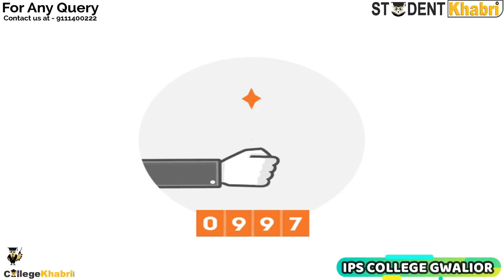IPS College Gwalior | Admission Procedure | Courses | Fees | Placements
Hello Students,
IPS COLLEGE OF TECHNOLOGY AND MANAGEMENT
ABOUT
and Approved by AICTE
The campus is located at Shiv puri link road, Gwalior
FACILITIES
WIFI
Hostel
Cafeteria
Transport
Gym
Medical Facilities
COURSES
Computer engineering
Information Technology
Mechanical engineering
Civil Engineering